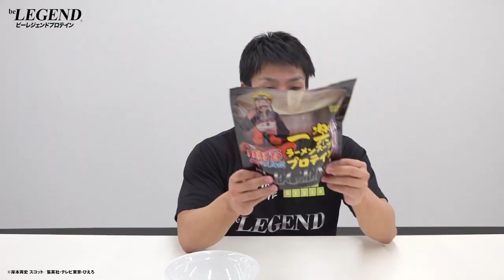ビーレジェンド× NARUTO-ナルト- 疾風伝 一楽の味噌豚骨風味をレビュー【ビーレジェンド プロテイン】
ビーレジェンド× NARUTO-ナルト- 疾風伝 一楽の味噌豚骨風味